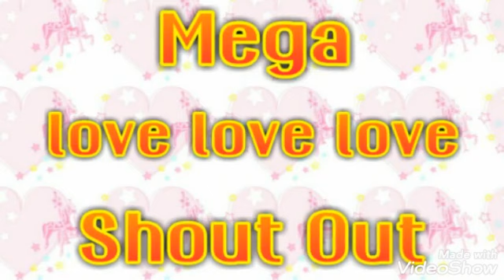Swimming sa Amazona Beach